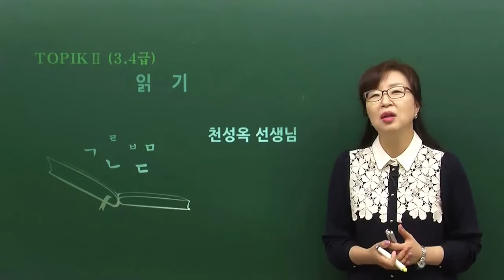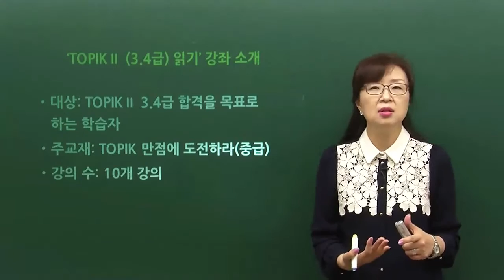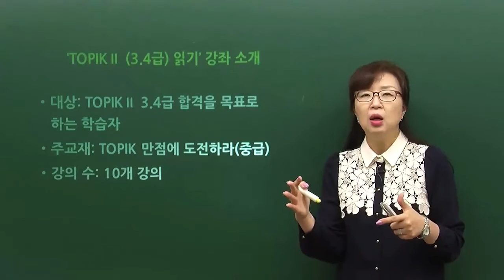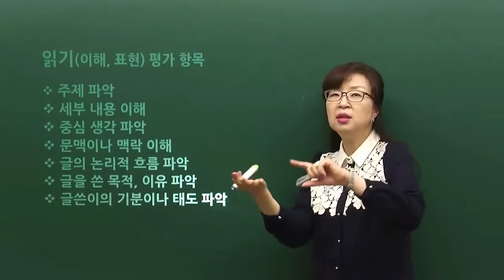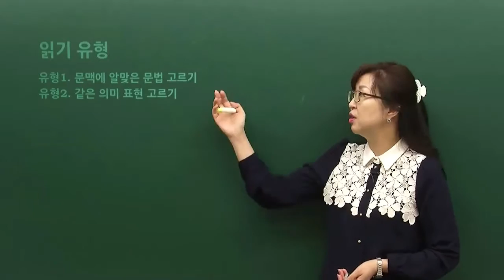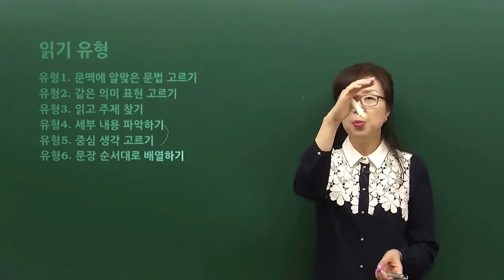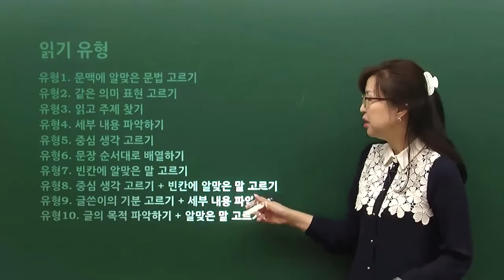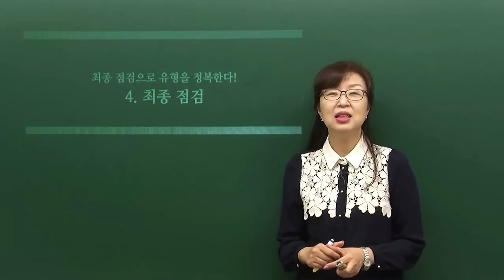[TOPIK II 3,4급 읽기] OT(The TOPIK II (L3,L4) Intermediate Reading Course)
강좌 특징
TOPIK을 유형별로 보면 답이 보인다! 유형별 TOPIK 공략법을 전수한다.
변화된 TOPIK에 완벽히 대응할 수 있는 핵심 유형을, 검증된 기출문제 속에서 쏙쏙 골라 연습한다.
모국어로 들을 수 있는 한국어 강의로 쉽게 설명하여 누구나 쉽게 이해할 수 있는 쉬운 강의를 제공한다.
수강 대상
TOPIKⅡ 3, 4급을 목표로 하지만, 공부 방법이 막연한 학습자
읽기 시험 시간이 부족하여 문제를 다 풀지 못하는 학습자
읽기가 잘 되지 않아 등급이 오르지 않는 수험생
3, 4급 또는 중급 수준의 강의를 들어야 하지만 한국어로 설명하는 수업이 듣기 어려운 학습자

강좌 특징
了解了TOPIK的试题类型，答案自然就出来了！向您传授各类型TOPIK试题的攻克方法。
为您从历经验证的真题中归纳出核心试题类型，帮助您完美攻克改革后的TOPIK。
向您提供可以用母语进行听讲的韩语讲座，简单易懂。
수강 대상
想参加TOPIKⅡ3, 4级的考试，却没有系统学习方法的备考生
每次阅读考试都因为时间不够而答不完题的备考生
阅读能力差以致于无法挑战更高一级考试的备考生
3, 4级或者中级水平的讲座必须要听，但韩语说明听起来很吃力的备考生

강좌 특징
If you are aware of the question types when taking the TOPIK the answers will show themselves! Start using type strategy!
Find the new TOPIK's identifiable question types in questions from former tests and practice answering them for total new TOPIK preparation.
The Korean language classes offer simple explanations in your native language for easy and complete comprehension.
수강 대상
The student who wants to pass the intermediate level but has no definite study method.
The student who can't get to all the reading questions before time runs out
The student whose level is held back by his/her reading score
The student who needs to take intermediate level classes but has trouble following the material when it's presented in Korean.

강좌 특징
TOPIKを類型別に見れば答えが見える! 類型別のTOPIK攻略法を伝授いたします。
変化したTOPIKに完全対応した重点類型を、選び抜かれた過去問を使ってしっかり練習。
母国語で視聴できる韓国語講義で簡単に説明。誰でも簡単に理解できる簡単な講義をご提供。
수강 대상
TOPIKⅡ3･4級を目標にしているが、勉強法がはっきりしない学習者
｢読む｣テスト時間が足りず、問題を最後まで解けない学習者
読むのが苦手でレベルが上がらない受験生
3･4級または中級レベルの講義を視聴しないといけないが、韓国語で説明される授業を聞き取るのが難しい学習者

강좌 특징
Nhìn dạng TOPIK là thấy ngay đáp án! Truyền thụ cho bạn phương pháp xử lý TOPIK theo từng dạng!
Luyện tập từng dạng cốt lõi chọn lọc từ trong các câu hỏi đã được kiểm chứng ở các đề thi trước để có thể đối ứng một cách hoàn hảo với TOPIK mới.
Cung cấp bài giảng đơn giản ai cũng có thể hiểu được một cách dễ dàng nhờ giảng giải tiếng Hàn theo cách dễ hiểu có thể nghe bằng tiếng bản ngữ.
수강 대상
Học viên đã đặt mục tiêu đạt TOPIK II cấp 3,4 song còn mơ hồ về phương pháp học
Học viên bị thiếu thời gian phần thi đọc và chưa giải quyết được tất cả các câu hỏi
Thí sinh có kỹ năng đọc chưa tốt nên chưa lên cấp được.
Học viên phải nghe giảng ở mức Trung cấp hoặc cấp 3,4 song vẫn gặp khó khăn khi nghe giảng giải bằng tiếng Hàn